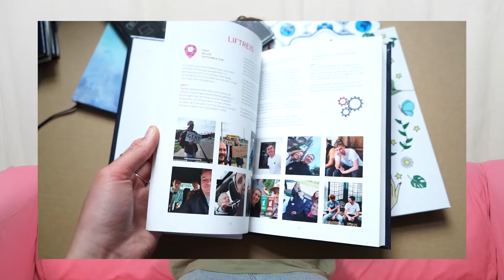Wat is: de almanakcommissie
Zonder commissies geen KIC! 💖 In deze aflevering van kiccers kiek’n alles over de almanakcommissie!

De almanakcommissie maakt elk jaar het jaarboek. De almanak staat vol met interviews van alle commissies, leuke quotes uit het gehele jaar en recaps van reizen en grote activiteiten die georganiseerd zijn. Daarnaast heeft hij ook elk jaar een eigen thema! Leer hier de commissie kennen. ☀️